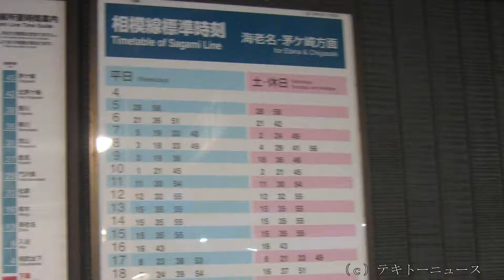ＪＲ相模線下溝駅２０２０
ＪＲ相模線下溝駅２０２０に行ってきました。

場所は、神奈川県相模原市です。

改札口です。

自動券売機です。

トイレです。

改札口です。

茅ヶ崎方向です。

橋本方向です。

時刻表です。

駅前です。

他の駅については、駅　テキトーニュースで検索してください。

0:00 ＪＲ相模線下溝駅（Simomizo Station on the JR Sagami Line）
0:10 駅の様子（State of the station）
0:53 エンドスクリーン（End screen）